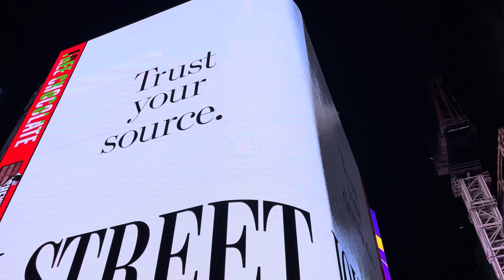2020 McLaren 720 S New York time square